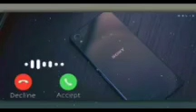Famous Turkish Ringtone/ hit Ringtone